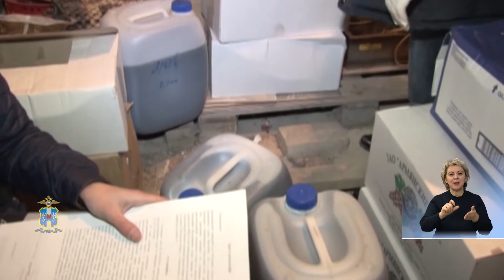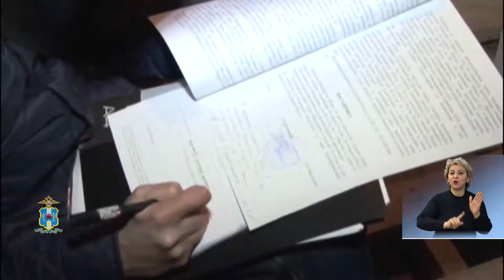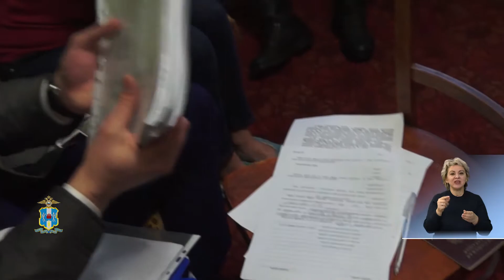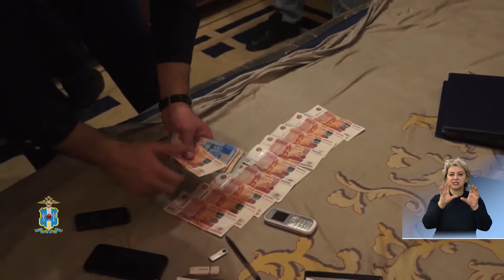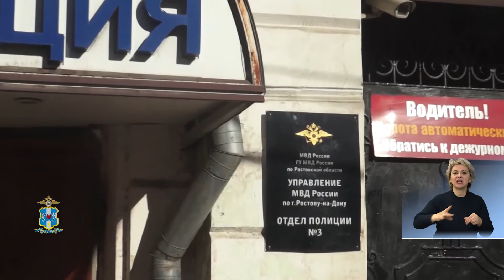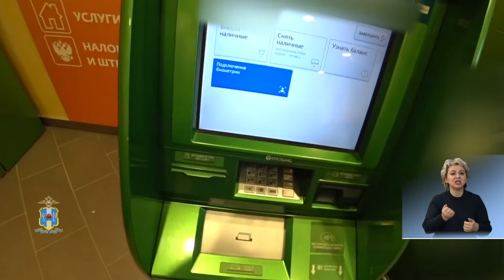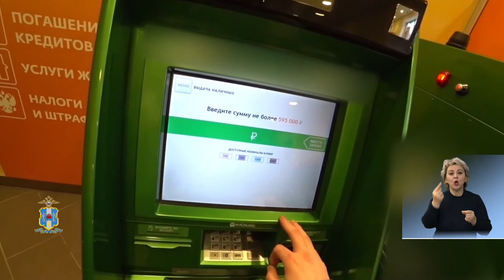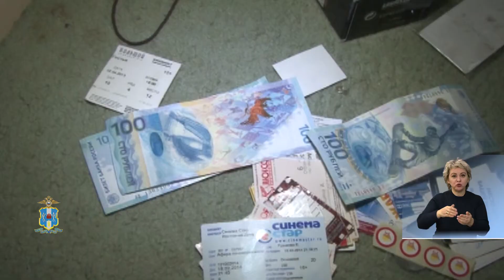Закон и город